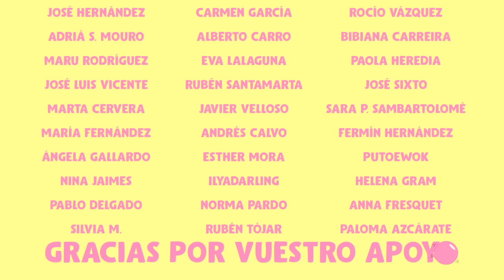COMPLEJOS con ADRIANA TORREBEJANO | Estirando el chicle 2x10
Únete al chat de Youtube CADA DOMINGO a las 13:00 en el estreno de cada programa.
Y si quieres escucharlo antes, CADA VIERNES estrenamos programa nuevo en la app de Podium Podcast .